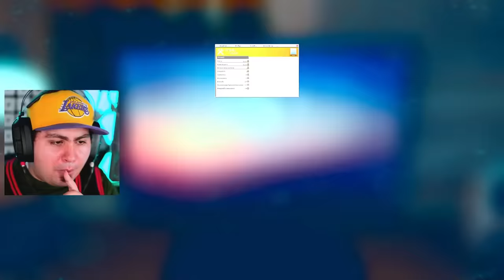RUBO NELLA VILLA PIÙ COSTOSA DEL MONDO!! Thief Simulator 2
Oggi Rubo nella Villa più Costosa del Mondo su Thief Simulator 2! Il Ladro più Elegante e Veloce del Mondo è Tornato in Gioco!! 🤣

Grazie e...
Lyon Out!